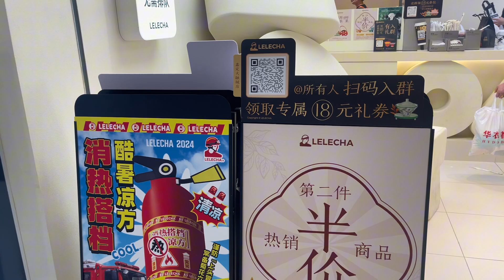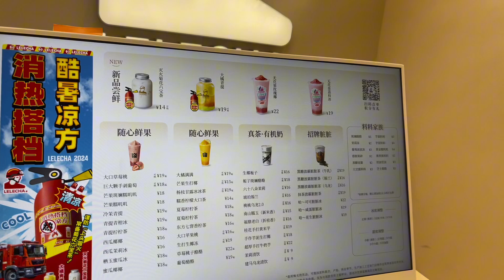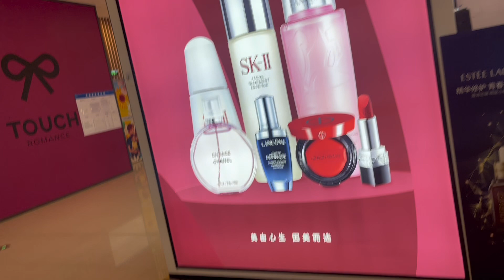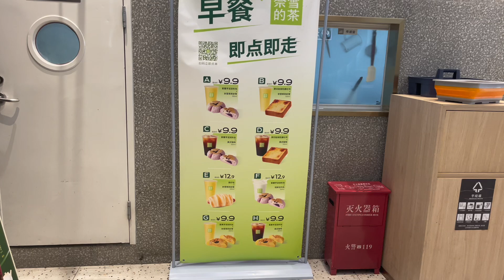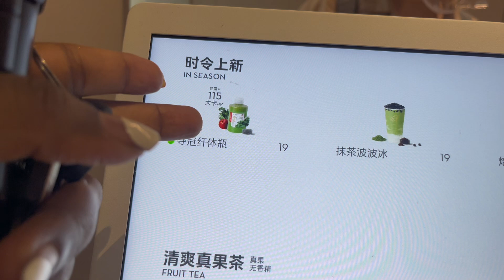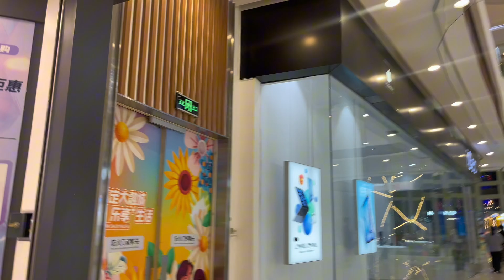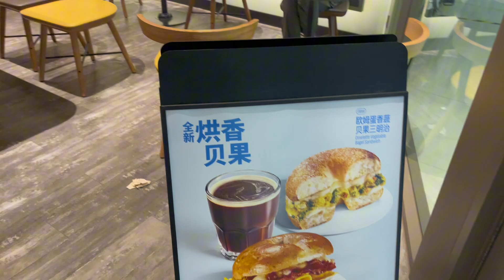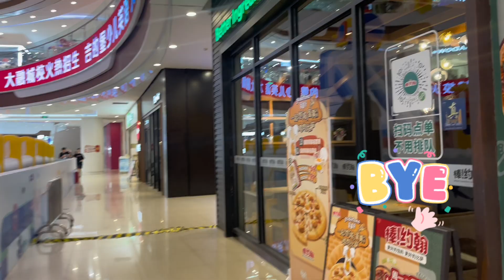vlog /VISIT THE CHINESE TEA SHOPS IN SHANGHAI WITH ME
vlog HOW CHINESE PEOPLE SELL TEA SIDE BY SIDE